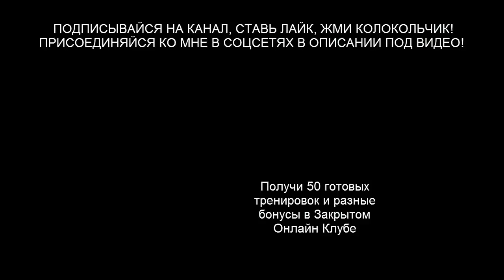Межстеливые спарринги - муай тай, мма, кикбоксинг, бокс (2 встреча)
В этом видео ты увидишь тренировочные спарринги между ребятами, которые пришли с разных залов и разных единоборств - муай тай, кикбоксинг, мма, бокс.